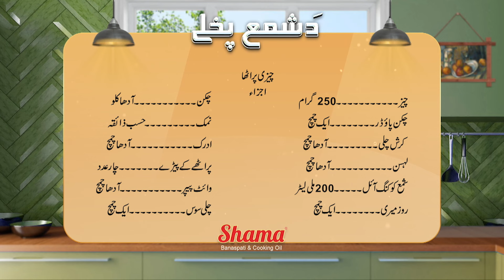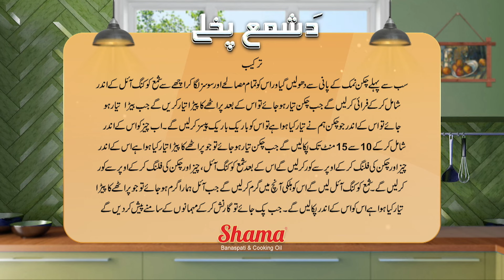Pakhair Pukhtunkhwa | Season 02 | Episode 499